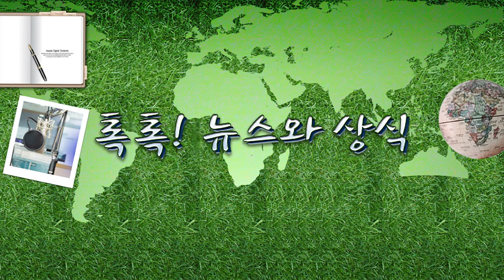[톡톡] 탐정사무소 허용 - 7/27(월) 톡톡!뉴스와상식/ YTN 라디오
[톡톡] 탐정사무소 허용 - 7/27(월) 톡톡!뉴스와상식